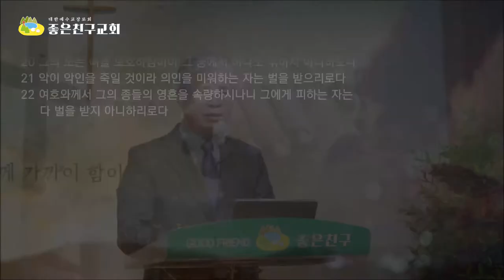참된 기도 상한 마음 통회하는 자(시34:18-22)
다윗은 두 개의 시편에서 시 34:18 시 51:17에서 통회하는 자를 구원하신다고 말씀하셨다.
다윗은 어떻게 회개하는지를 중심으로 우리에게 보여주고 있다.
하나님은 우리가 죄를 얼마나 지었는지를 판단하시는 것이 아니라 죄에 대한 우리의 태도를 보신다.
우리가 죄를 어떻게 대하고 어떻게 처리하는지를 하나님을 보신다.
감성터치와 회개는 어떤 다른 결과를 가져오는가